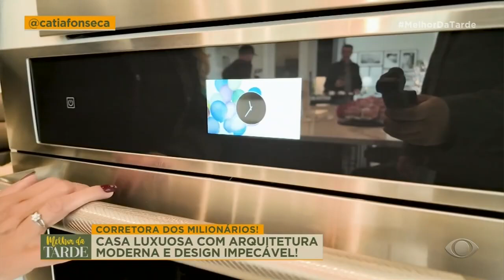Aconteceu na Semana I Corretora dos famosos: Conheça a casa que os milionários se hospedam nos EUA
Corretora dos famosos: Conheça a casa que os milionários se hospedam nos EUA